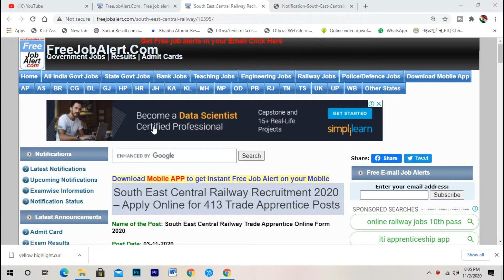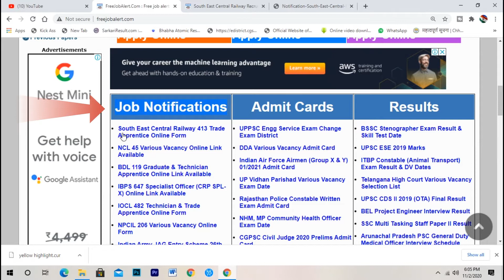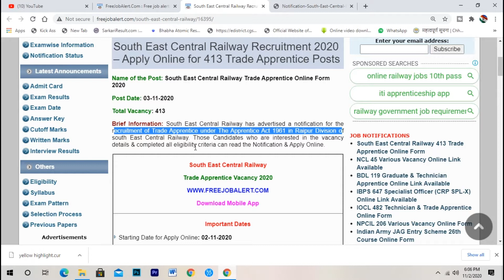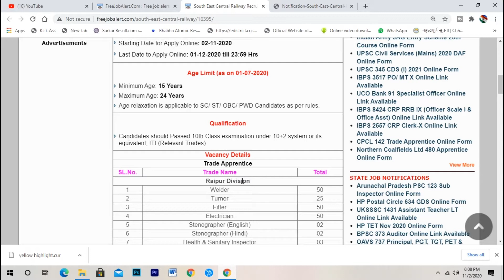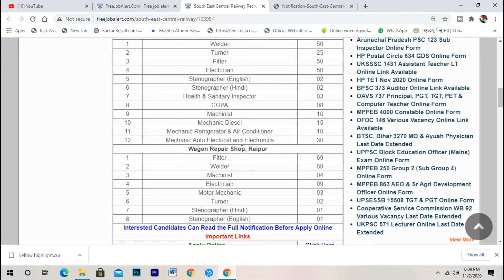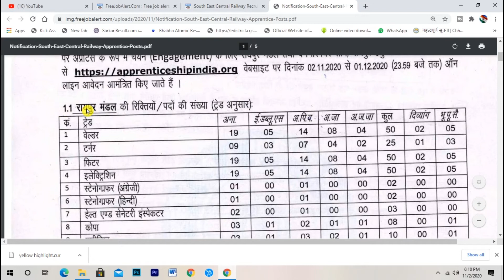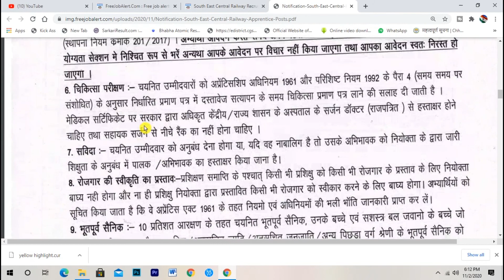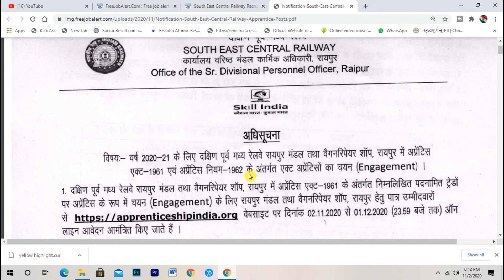South Eastern Central Railway Apprentice Recruitment 2020| Notification Out Now| Chhattisgarh Jobs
Yaar please agar apne ye dekh hai to apna ray mere sath jarur share karna. At list yar aap comment jarur krna... Aap logo ki ek comment hme bahut jyada motivate krti hai aur video banane me kafi jyada inspire krti hai... to Please Comment jarur karna ki video aapko kaisi lagi.
Agar mujhse Whatsapp me Judna Chahte hai to diye gaye link pr click krk jud skte ho aur wha bhi koi bhi sawal bina kisi doubt ke puchh skte ho.